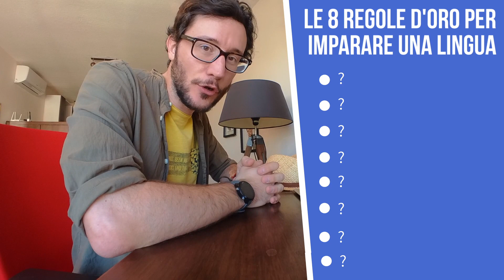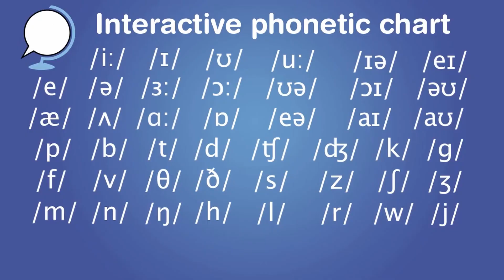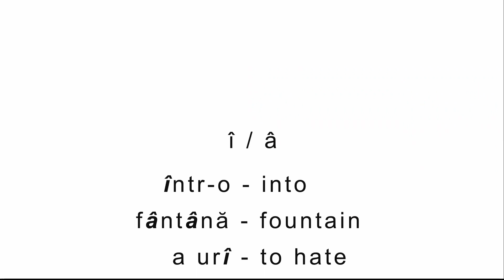REGOLA 1: Come migliorare la PRONUNCIA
Oggi parliamo di come migliorare la pronuncia in qualsiasi lingua, la prima delle 8 regole d'oro per imparare una lingua.

👉 In questo video:

00:00 Le 8 regole d'oro per imparare una lingua
00:16 La pronuncia è importante per comunicare
00:46 Lavorare sulla pronuncia dall'inizio
01:33 La fonetica
03:40 Forvo.com
04:29 Ascoltare come gli stranieri pronunciano la tua lingua
05:37 La tecnica dello shadowing

Il mio corso gratuito per imparare le lingue in 8 episodi

ABOUT ME:

Ciao e benvenuto/a  🙂

Mi chiamo Simone e AMO imparare cose nuove, in particolare le lingue straniere, che rendono UNICO il mondo in cui viviamo.

In questo canale parlo di come studiare lingue da autodidatta e di come condurre uno stile di vita ottimale che supporti l'apprendimento ed una vita consapevole.

GUIDE GRATUITE PER TE:

📕 La tecnica di cui tutti parlano per imparare le lingue straniere

LA MIA ATTREZZATURA:

🎥 La mia videocamera
🎒 Il mio microfono